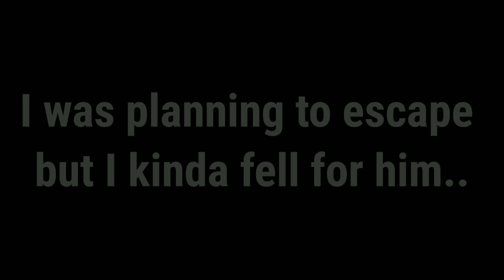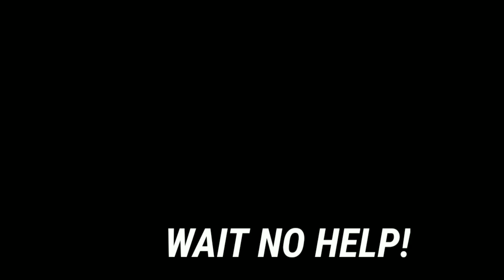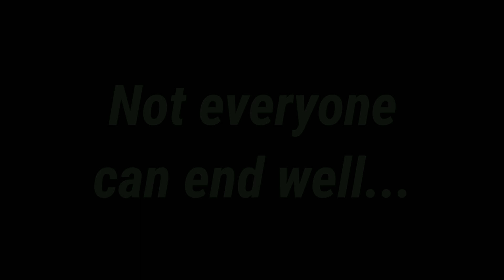The Mafia's Rich Maid‼️ || Gacha Life Minie Movie || GLMM || {ORIGINAL}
This is old and cringe so im sorry..
— 2023 boba angel

Screenshots: 800+
Apps: Gacha Life, Ibispaint, Capcut, Pinterest
Time taken: 1-2 weeks max

Discord: angluvs // server not finished !
Roblox: angluvqs